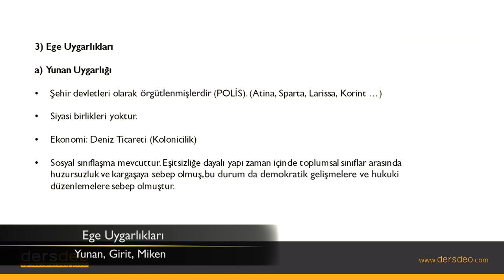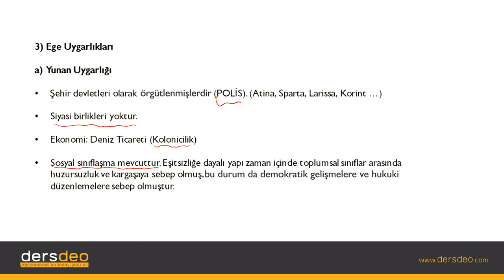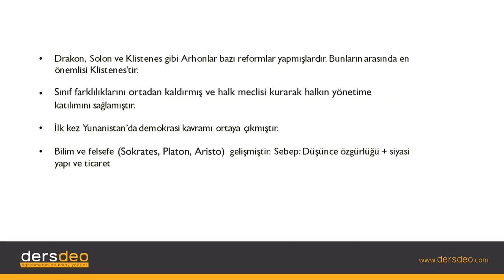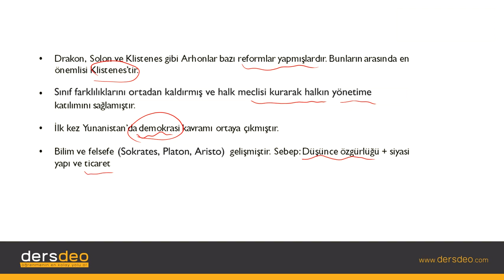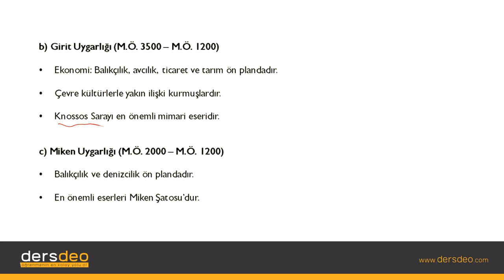Tarih, İlk Çağ Tarihi, Ege Uygarlıkları Yunan,Girit,Miken #09